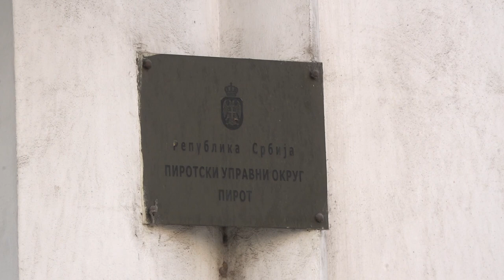SASTANAK MINISTRA MARTINOVIĆA SA NAČELNICIMA OKRUGA